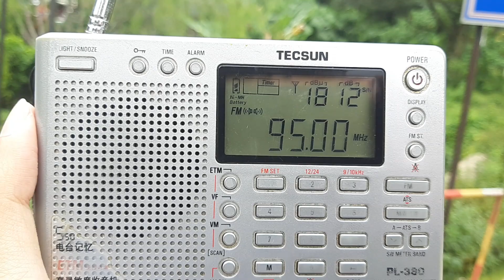Radio Thailand Yala FM 95.0MHz received in Klian Intan, Perak, Malaysia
* Frequency: FM 95.0MHz
* Power: 1kW
* Transmission site: Khao Pok Yo, Bannang Sata District, Yala Province, Thailand
* Receiving site: Klian Intan, Perak, Malaysia
* Distance: 88km